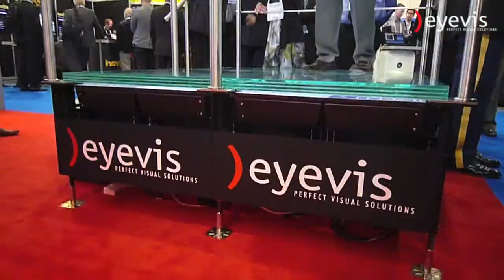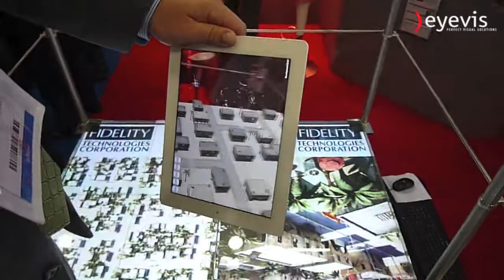eyevis omniSHAPES Display Floor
eyevis omniSHAPES build in a raised floor application at ITEC Show in London in May 2012